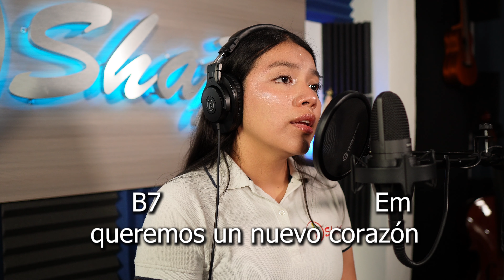perdónanos nuestras culpas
perdónanos nuestras culpas – Joaquín Madurga

intro.Am-Em-B7-Em
Em          Am B7            Em
Perdónanos nuestras culpas. Señor,
     D                  G   E7
pedimos, perdón.
   Am                        Em           Am       B7
Así también al hermano le damos nuestro
       Em   B7
perdón.

    Em        D                             Em
Dijiste, Señor, que nuestro Padre
       Am                                           Em
perdona nuestras deudas con amor,
    B7                                   Em
si damos nosotros al hermano
     F#                                        B7
la mano otorgándole el perdón.
  Em          D                         G
Ahora, Señor, perdón pedimos,
     Am                                           Em
sabemos de tu grande compasión
    B7                                           Em
y damos a quien nos ha ofendido
    B7                                        Em

    Em        D                               Em
Dijiste, Señor, que al más pequeño
      Am                                       Em
tratemos sabiendo que eres Tú.
             B7                                            Em
Que el pobre, el desnudo y el hambriento
        F#                                   B7
son seres en los que vives Tú.
     Em            D                          G
Sabemos, Señor, que te ofendimos,
     Am                                                Em
negándole al hermano nuestro amor,
       B7                                   Em
por eso, Señor, perdón pedimos:
       B7                                 Em
queremos un nuevo corazón.